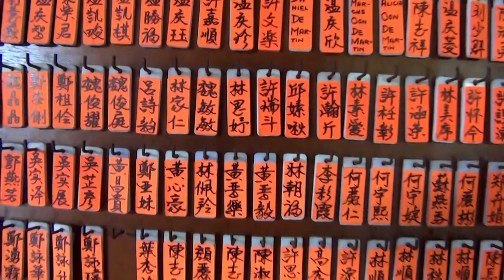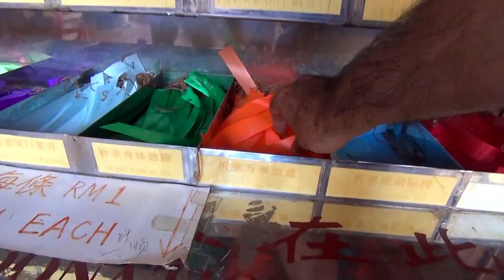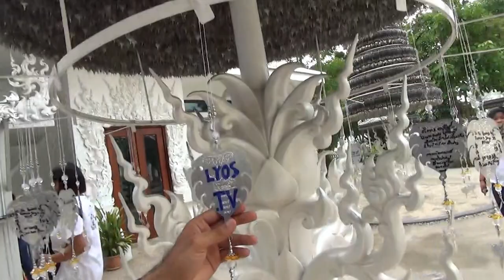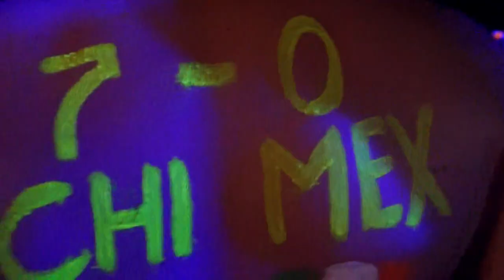LYOS.TV | Chapter 12 | Thay Relyoaded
Crowdfunding Indiegogo Campaign | Motorcycle Trip Kuala Lumpur to Barcelona 33 Countries Visiting Orphanages

Join the LYōS.Therra network to have a healthy lifestyle with the Natural Essential Oils of DōTERRA
Únete a la red LYōS.Therra para tener una vida saludable con los Aceites Esenciales Naturales de DōTERRA

This is LYOS.TV
A simple story of a Mexican without drugs, without nudity... and without lies...

Pure entertainment suitable for all people from 5 to 99+ years old.

For now, all the Chapters of the project will be totally in Spanish and totally in English, French and Spanish subtitles.

Persons from all around the world who speak Spanish, English and French can be part of this with your support.

If you want to collaborate and help to translate LYOS.TV in more languages, please write us, we are already building a network

Ésto es LYOS.TV
Una simple historia de un Mexicano sin drogas, sin pornografía… y sin mentiras…

Sano entretenimiento apto para todas las persona de 5 a 99+ años de edad.

Por ahora, todos los capítulos serán totalmente en Español y subtitulados totalmente al Inglés, Francés y Español.

Personas de todo el planeta que hablen Español, Inglés y Francés pueden ser parte de esto con su ayuda.

Si quieren colaborar y ayudar a traducir LYOS.TV en más idiomas, por favor escríbenos, ya estamos construyendo una red para eso o ve al siguiente link.

SUBTITLES LYOS.TV

French:
Justine Goyon

German:
Nadine SCHWINGEL
Facebook.com/Na.dine.92123

Dutch:
Dieske KRUISSELBRINK
Facebook.com/Dieske.kruisselbrink

Turkish:
Olcay SYMONS

Catalan:
Meritxell JIMÉNEZ
Facebook.com/Gatxan79

Russian:
Alena HEES

I Want to Fall in Love on Snapchat - Chris Zabriskie

Twitter.com/miguel_valence_

VIDEOS LYOS.TV